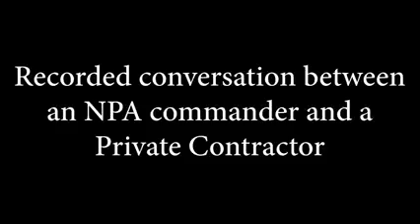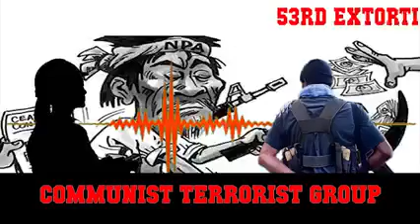Paano kumikita ang NPA?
how NPA get money